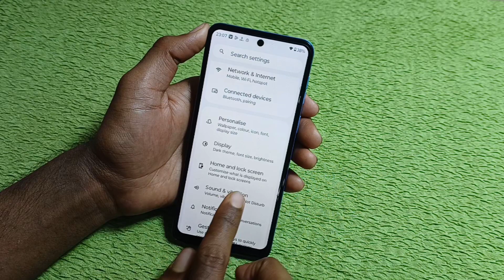Moto G64 me ringtone kaise change kare || How to change ringtone in motorola g64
motorola 64mp camera phone
motorola moto g pure review
motorola g84 5g review
motorola g series best phone
motorola moto g power 5g review
latest moto g series phones
motorola -moto g stylus 2023 64gb
128gb) motorola moto 934 5g (9gb ram +
motorola best phone under 20000
motorola g34 review
motorola smartphone review
motorola g40 fusion review
Medium volume
motorola go 4 review
motorola g34 5g gaming review
motorola snapdragon phones
motorola moto g stylus 5g review
motorola g 04 unboxing
motorola g34 gaming review
motorola moto g stylus 5g (2023)
notorola phones unboxing
motorola phone under 20000
motorola gaming phone under 20000
motorola g play phone
motorola g34 5g processor
motorola g stylus review
moto g34 5g unboxing and review
motorola moto g stylus 5g
motorola keypad mobile phone
unboxing motorola 934
motorola 5g phone review
moto g64 upcoming
moto 664
HUK 12K S G is moto Here G64 5G Officially
Moto G64 5G - Official
India Launch Date I
Moto G64 5G Price in I..
moto g"
₹13,93:10
Meet the new moto g
power 5G - 2024
Motorola US
Motorola G54 5G Vs
Motorola G64 5G
motborola
G54
5G
Moto G645G
Unboxing Full
Specification .
M.P Reviews
Moto G63 Vs Moto G64. :
G63
G6A
Moto G64 5G VS
Moto G84 5G Full
Specification Full C...
G64
MOtO
G84
MOTO
G64
Moto G64 5G is here..
6 6 - With Dimensity
7025..!- Best Phone
Moto G69
Launch date Specs
& Price in India | Unbo...
M.P Reviews
Which Motorola phone :
is Stronger? $ Break
Test android mo...
Marlon Wireless
realme P1 Coming. vivo
TN#1564 Nothing Ear(a) Launch
roalme
iQ0o z9
Turbo T3x India Launch,moto
Series
1st look
G64 D7025,0nePlus 1..
moto g64 5g Unboxing,
review & latest details
Motorola Moto G 5G
Unboxing, Hands On &
Moto g62 5G Official Ad :
Official Phone Commercials HD
120 BEFRESH RATE
NCREDIBLY FLUID VIEW
Forgot passnard?
motog
Moto G 5G (2022):
Forgot Password,
PIN or Pattern? IP68 otorola Edge 50 Pro is
coming
Motorola Edge 50 Fusion Vs
coes totorola Edge 50 Pro

UPCOMIN G Top Upcoming
SMARTPHONES Smartphones -
Technicol Guruj
MOTO EDCE 50
PRO
Motorola Edge 50 Pro 5G-
India Launch |Moto Edge
50 Pro Price in india & .p...
Motorola Edge 50 Pro -
OnePlus Time To Worry!
Motorola Edge 40 Pro 5G vs
Pto5Youtube
40 Pro
ede
50 Pro
Motorola Moto 1 Edge 50 Pro ...
OFFICIAL I 2024 Ofciol Trailer&
IntroductionM

50 Ura Utra Motorala 2024 Moto Trailer Edge 50
Introuctionl
MOTO Edge 50 Pro vs
Somsung Golay S23 Ultra
50PRO
All New Motorola Edge
50 Pro | Best Flagship
Smartphone |Coming So...
50 Motorola DroidHolie Edge 50 Pro-
FIRST LOO
Motorola Edge 40 Neo Vs
X6 Pro ¥s Motorola Edge 50

Motorola edge 50 provs
Moto
edge
Edge meterea 50 Pro
Moto Edge 50 Pro Vs Moto
Edge 40
Moto Edge 40 Vs Moto Edge